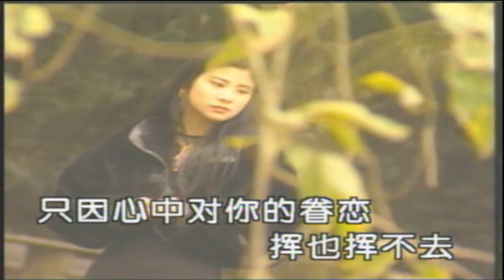韓寶儀 夕陽山外山 【KARAOKE】Han Bao Yi『XI YANG SHAN WAI SHAN』1985年臺灣中視電視連續劇片頭主題曲 80年代甜歌皇後百萬暢銷經典國語懷舊金曲新馬歌後華語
1985年臺灣中視電視連續劇「夕陽山外山」片頭主題曲
作詞:米雪
作曲:張勇強
演唱:韓寶儀(1986年錄音)
夕陽驅散了情煙
只留下一個破碎的夢
無數次開始無數次分離
只因心中對你的眷戀 揮也揮不去
除不完的塵埃 拂不去的陰霾
承諾已不再是慰藉
該如何面對彼此的傷痕
希望我倆還有明天 能再次纏綿

夕陽驅散了情煙
無數次開始 無數次分離
該如何面對 彼此的傷痕
新加坡風格有限公司1986年榮譽出版發行